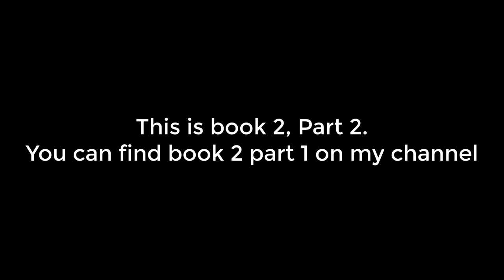Space Battle, interstellar travel, best Sci Fi audiobook, book 2 part 2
This is book 2 part 2, you can find other books on my channel.
The Best Space Battle audiobook
The Best Sci Fi audiobook
Interstellar travel audiobook
Space war audiobook
Epic space Battle audiobook